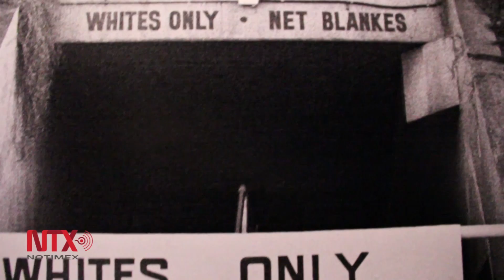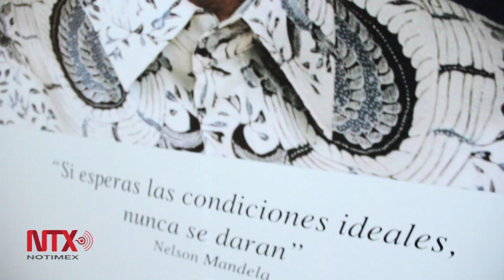Exposición "El legado de Mandela"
Videos y fotografías muestran la vida del líder sudafricano, defensor de los derechos humanos